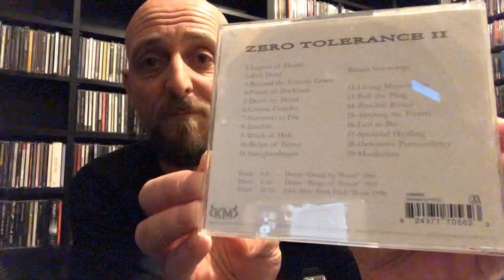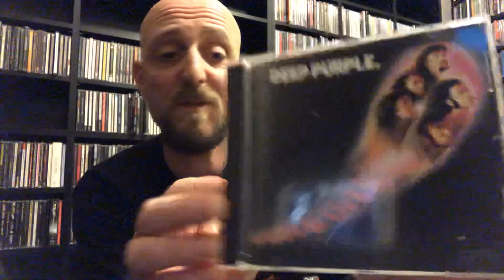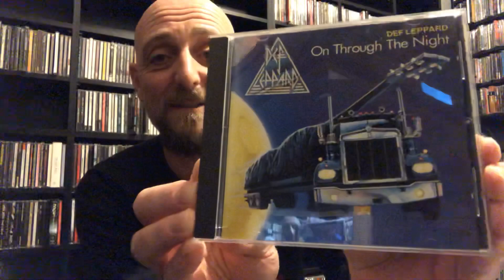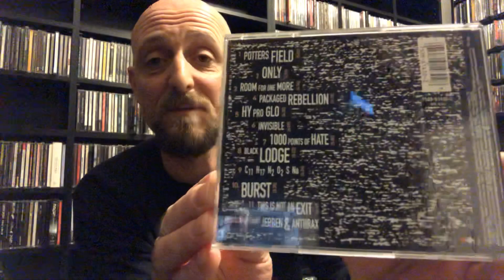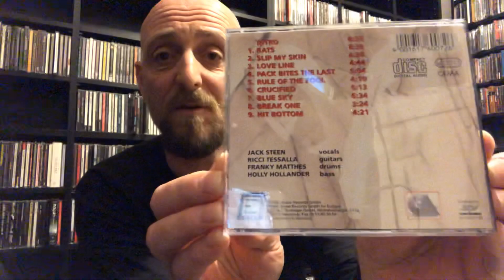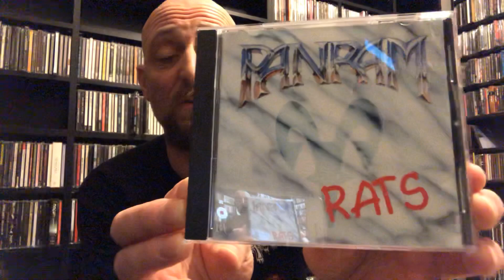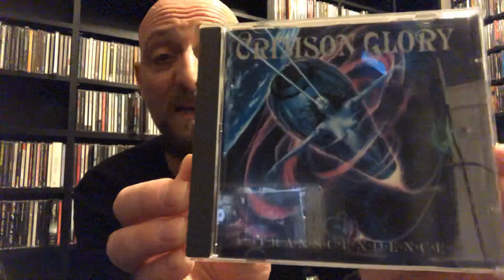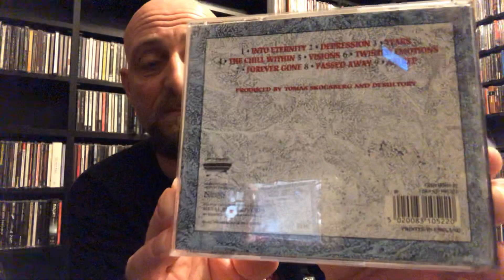CD Update #03 - Thrash, Death & Classic Rock! 🤘🏻